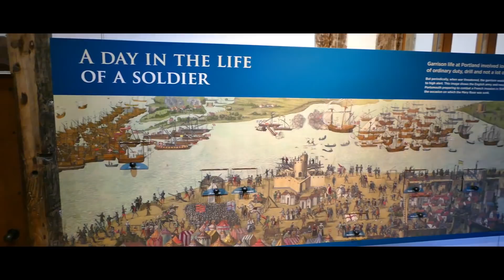Visiting Portland - A Goat, a Pig and an Overlander !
In this video we leave the southwest of England and head along the south coast.

We arrive in Portland and visit one of our subscribers Darren, who  showed us around his local area.

We visit Portland Castle and discover a old graveyard that has some real pirate graves.      We parked up on Darren's land for the night and he is surrounded by so many beautiful animals.  We saw deer running across the fields and at night we were treated to watching wild foxes and badgers.  However nothing beats his pets, Arabellle the goat and Inky the pig.

Darren is in the process of converting an overlander and Marianne had great fun driving it across the field.

Thanks Darren we had a great time with you and it was a pleasure to meet you.

In case you don't know us - let us introduce ourselves - we are Chris (48) & Marianne (50). We recently quit our jobs and sold our belongings to travel full time.

Currently we are exploring and sharing some of the sites in the UK as we head south.